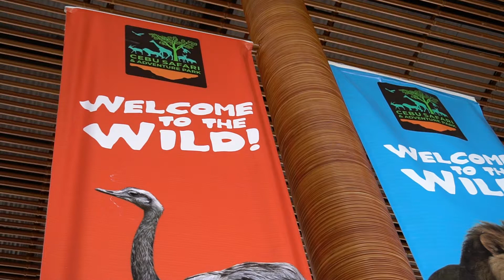Cebu Safari and Adventure Park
Cebu's very own Safari and Adventure Park - visit the 170 hectare park located in Carmen town, north of Cebu with 111 species and over 1000 animals at present